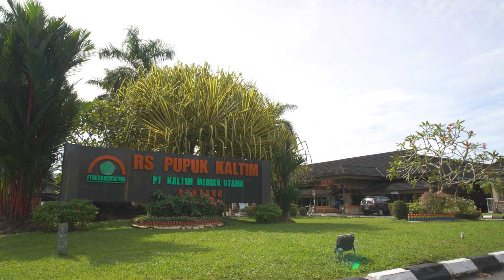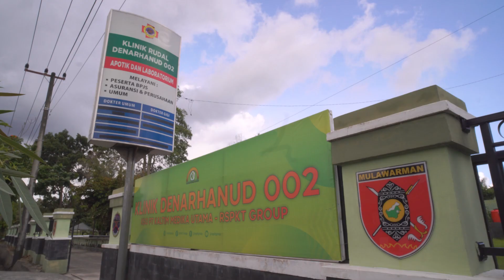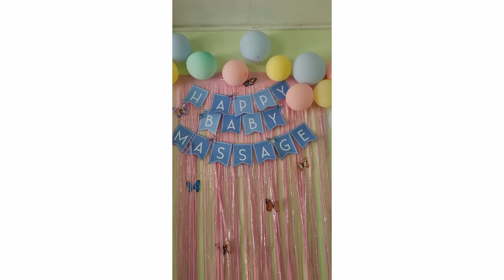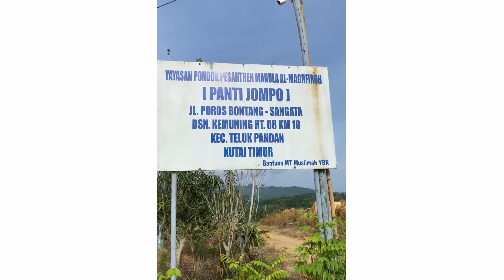KMU Recap: Thank You, 2022!